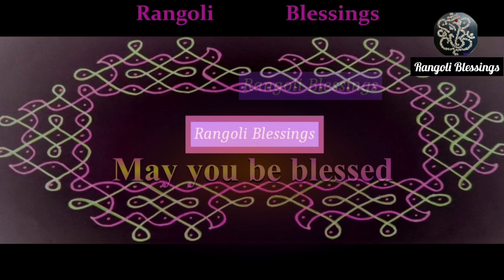15 Dots Rangoli | Chukki Rangoli | Sikku Kolam | Chukkala Muggulu | ಚುಕ್ಕಿ ರಂಗೋಲಿ | சிக்கு கோலம்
Learn how to draw easily this 15 Dots Rangoli - also called Chukki Rangoli , Sikku Kolam , Chukkala Muggulu , చుక్కల ముగ్గులు, ಚುಕ್ಕಿ ರಂಗೋಲಿ , சிக்கு கோலம்

May this Rangoli bless everyone with Good fortune!

Receive Divine Inspiration through these Auspicious Rangolis...

15 Dots Rangoli | Chukki Rangoli | Sikku Kolam | Chukkala Muggulu | ಚುಕ್ಕಿ ರಂಗೋಲಿ | சிக்கு கோலம்

9 dots kolam
9 dots rangoli
9 dots kolam
9 chukki rangoli
9 sikku kolam
9 by 5 dots rangoli
adhika masa rangoli
dasara rangoli
chukki rangoli
kolamsikku kolam
chukkala muggulu
akshaya patra rangoli
chukki rangoli
9 to 5 rangoli
 chukki rangoli
melikala muggulu
muggulu
rangoli kolam
rangoli kolangal
21 dots rangoli
15 dots kolam
big rangoli
chukki rangoli
15 to 8 rangoli
ganpati rangoli
pulli kolangal
sikku kolangal
simple chukki rangoli
poo kolam
11 dots Rangoli
11 dots kolam
navratri 2020
navratri rangoli
Dasara festival
Deepavali 2020
Deepawali 2020
Deepavali rangoli
Deepawali rangoli
Deepavali festival
Lakshmi Puja